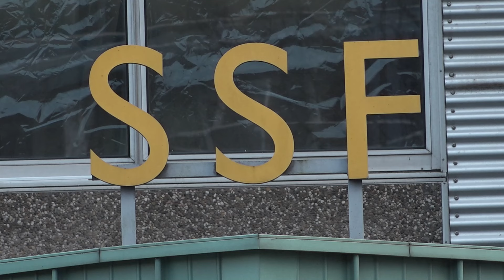Grote brand op bovenste etages van flat in Dordrecht, schade is enorm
In een flat in de Dordtse wijk Wielwijk heeft in de nacht van zondag op maandag een zeer grote brand gewoed. Het vuur ontstond rond tien voor half één op de elfde verdieping in de Short Stay Facility aan de MH Trompweg en breidde snel uit. Bewoners moesten de flat uit.

Meer lezen?